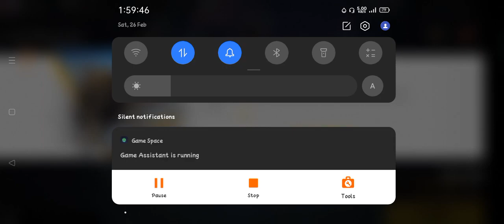best setting for auto headshot in free fire headshot setting